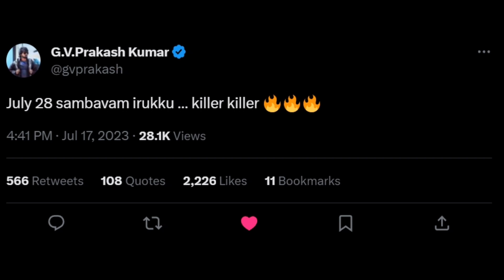Jailer Second Single_Hukum Song Review,CaptainMiller Teaser Release Date,Lalsalaam&Viduthalai2 Shoot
Jailer : youtu.be/1F3hm6MfR1k